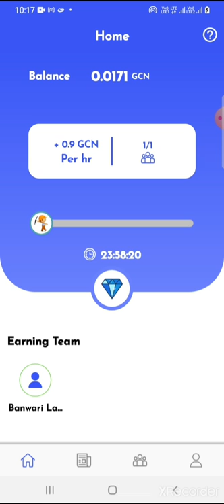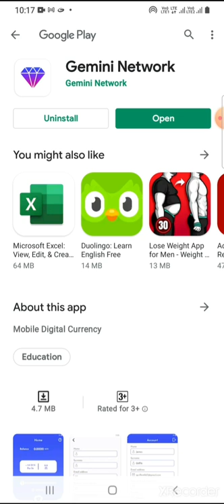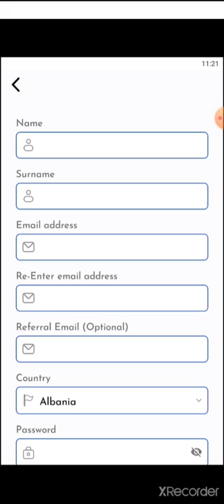NEW MOBILE MINING GEMINI NETWORK JUST CKICK EVERY 24 HR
Join me on Gemini Network. Mine the future, for free.